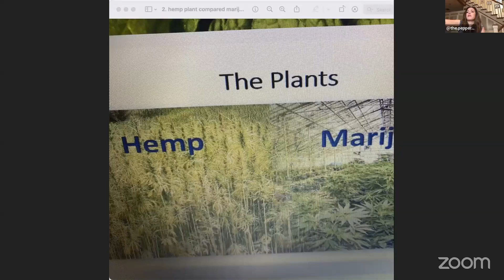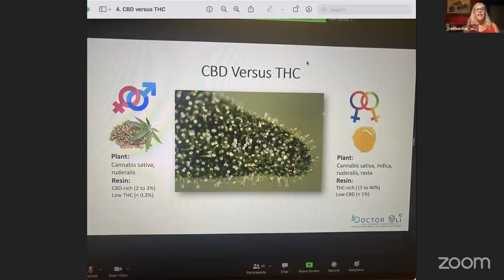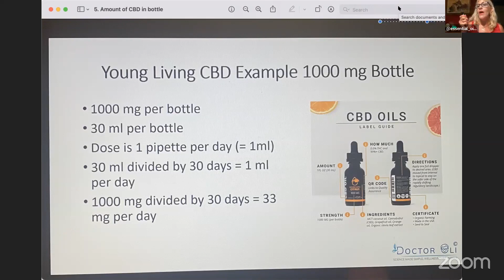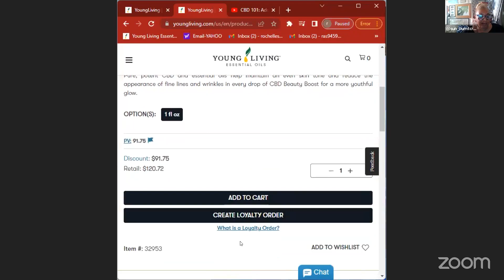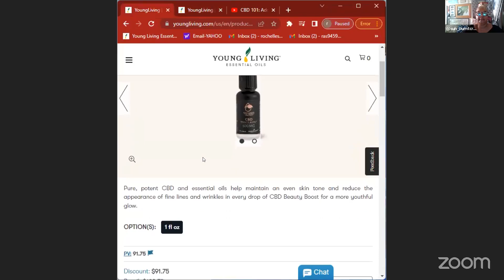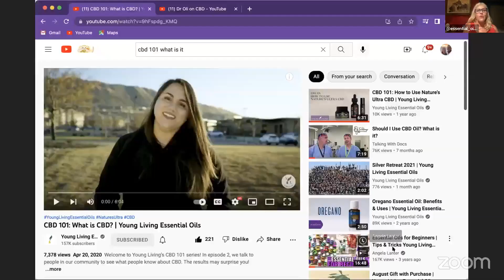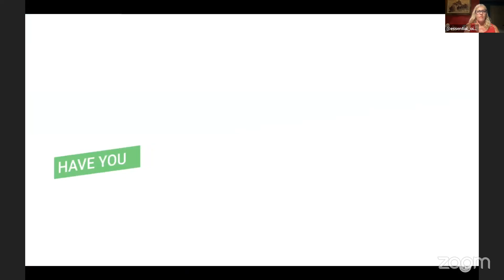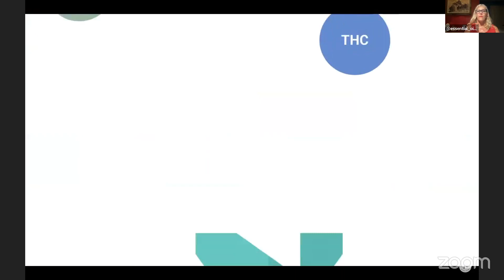Young Living CBD products, What they are, Why they help..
Why are CBD products so well known?  What do they do for the body?  How can they help you?  Is CBD the same as THC and does that matter?